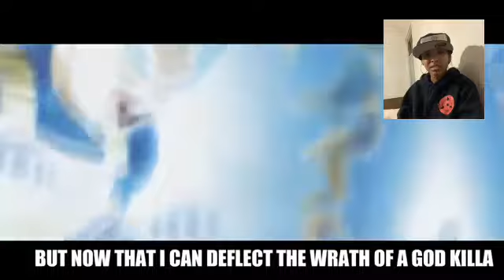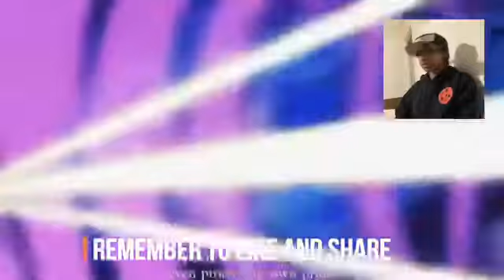This was a vegeta rap oh my gosh |stronger| by Eddie rath 👏🏼💪🏼🔥